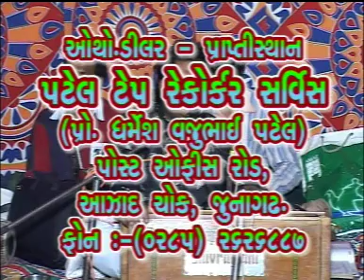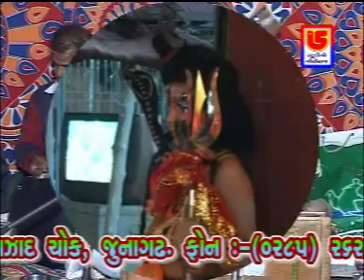Kashmiri Bapu Aashram Santwani | Osman Mir | Bala Jogi Aayo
Giriraj Studio Presents
Album:-Bala Jogi Aayo
Singer:-Osman Mir
Producer:-Atul Patel
Music Label:- Giriraj Studio